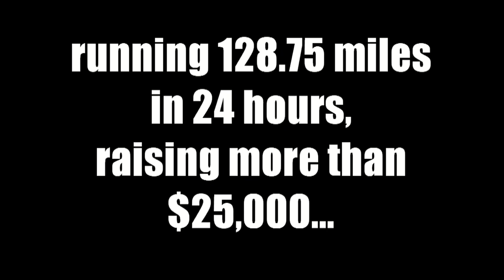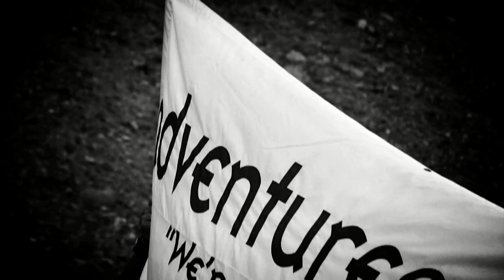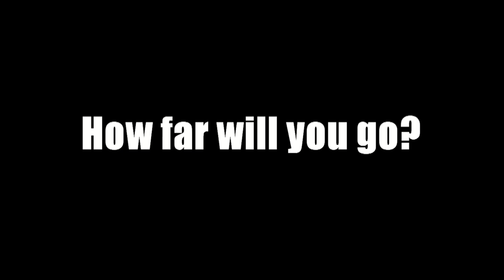2011 GoTheDistance - Badwater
Greg Bonhoff is running 2011 Badwater for "Go the Distance" and Franklin Elementary school. This is his promo video